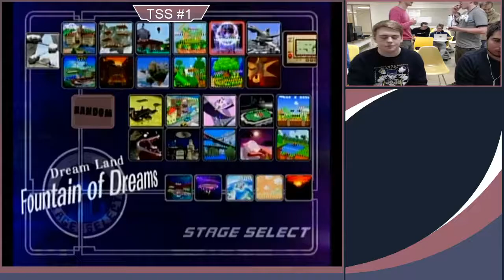Chris (Peach, Fox) vs. Lots (Fox) - Losers Finals - TSS#1 Melee